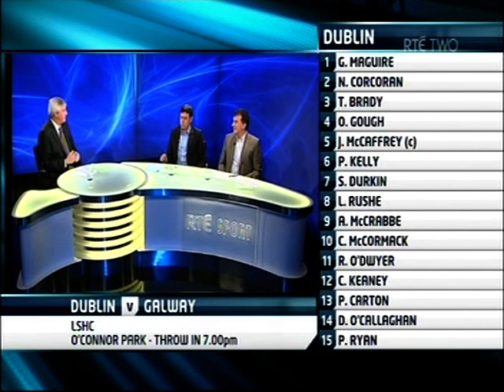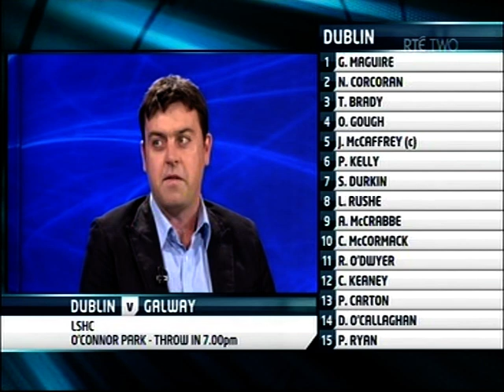2011 Leinster Hurling Semi Final Galway v Dublin